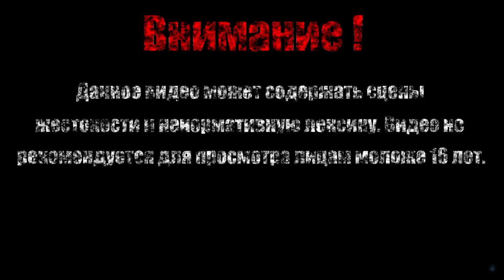КОРОЛЬ-СТРЕЛОК【Enter the Gungeon】#4